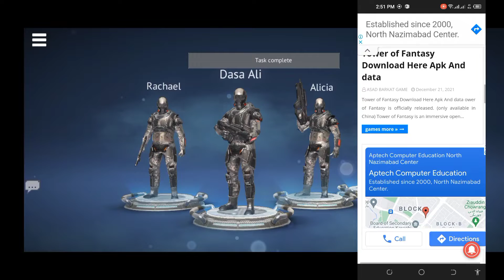Infinity Ops: Online FPS gameplay for Android and iOS 2021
Hello friends how are you feeling well today video is all about shooting games

Gamer tutorial zone